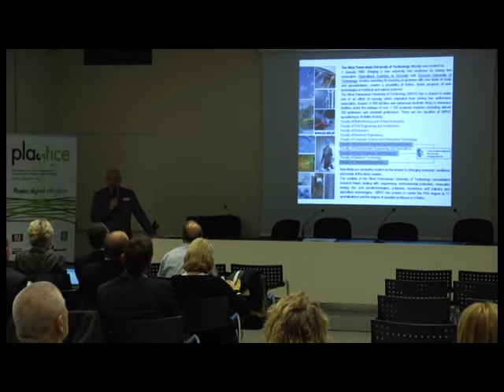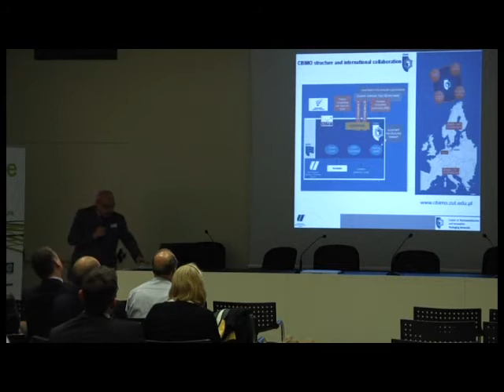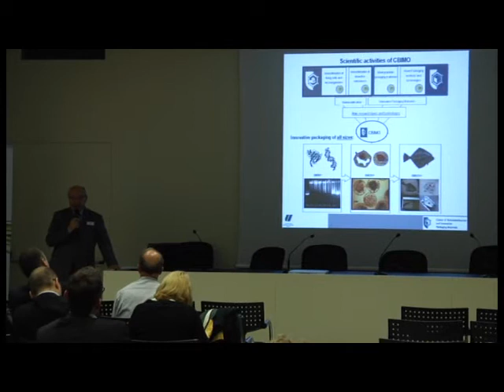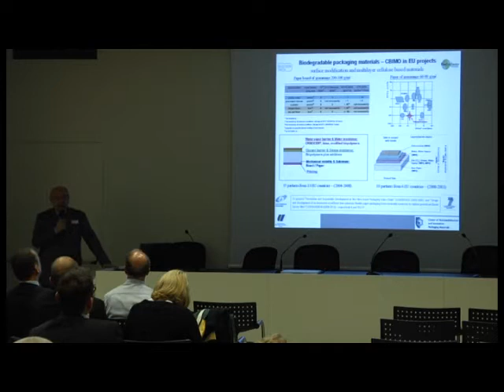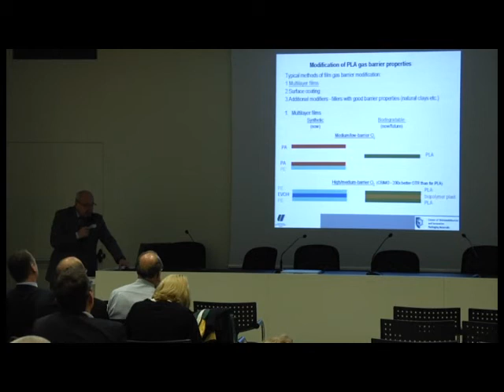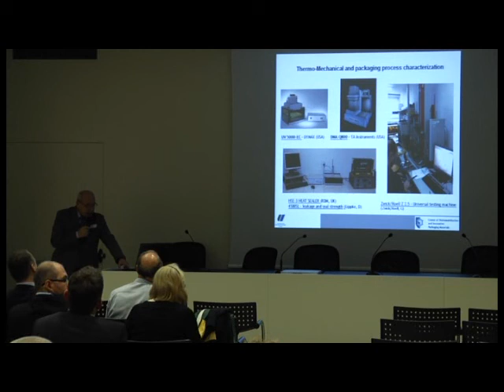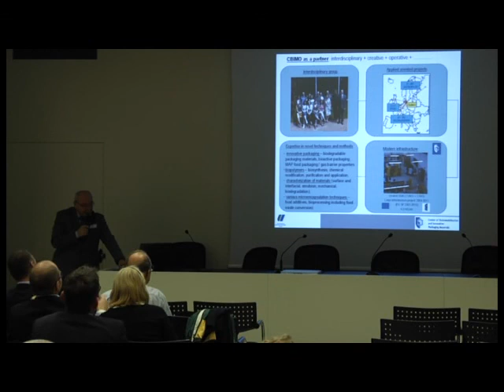Construction and outfitting of Center of Bioimmobilisation and innovative Packaging materials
Marek KOWALCZUK, Polish Academy of Science Centre of Polymer and Carbon Materials,PL
PLASTiCE Conference, Bologna, October 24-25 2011